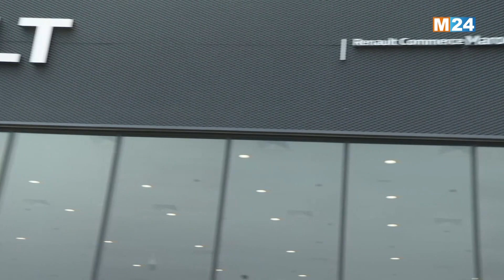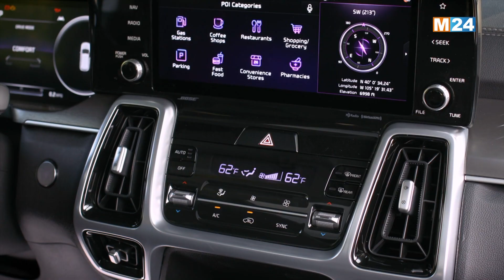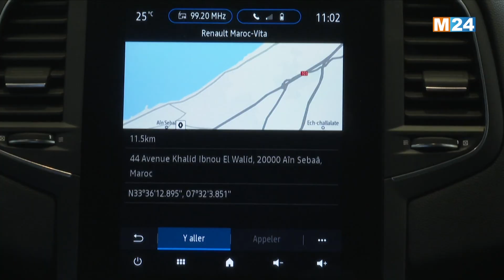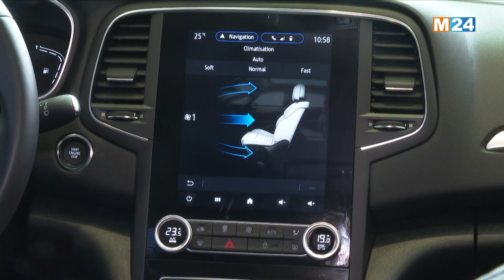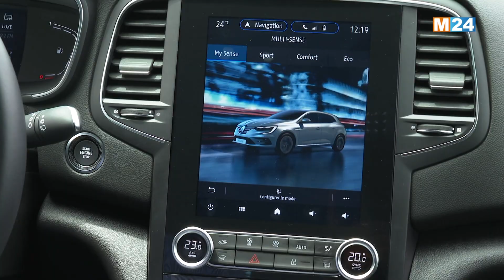M Auto, le magazine automobile sur M24 avec Jalil Bennani - épisode 4